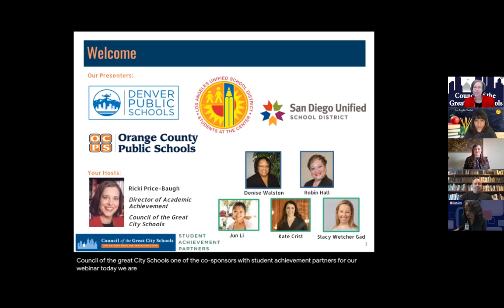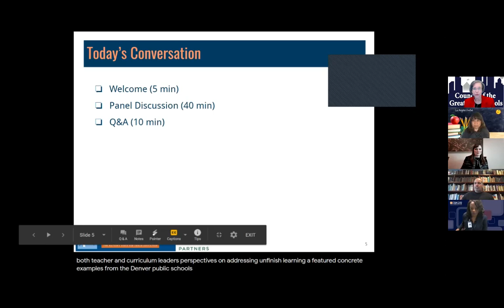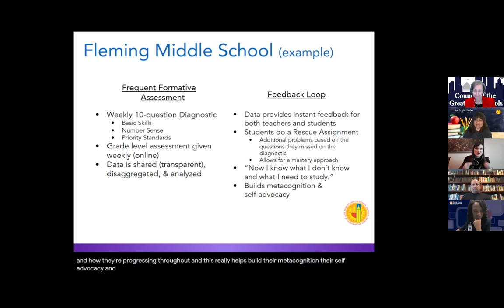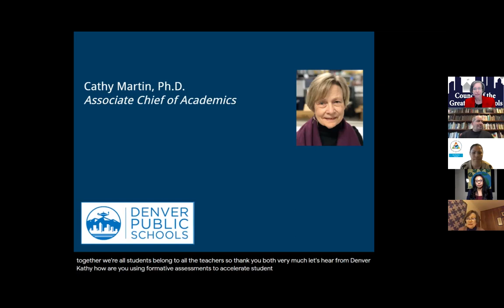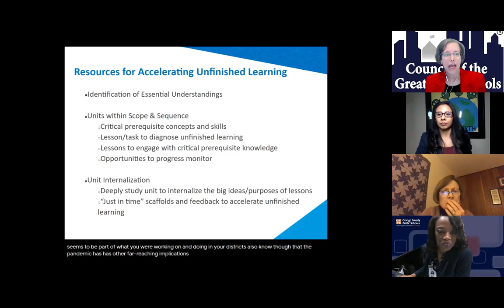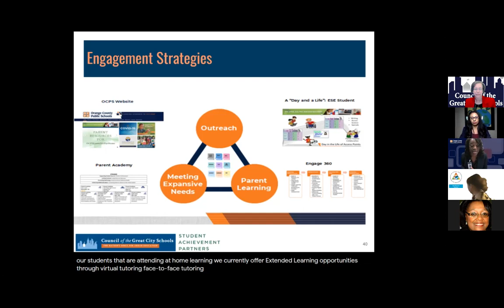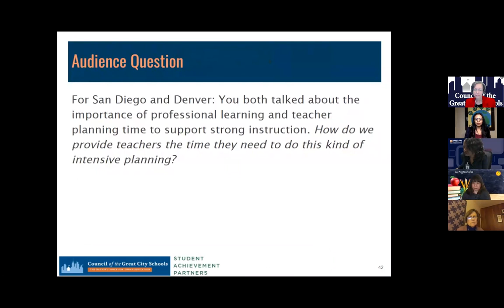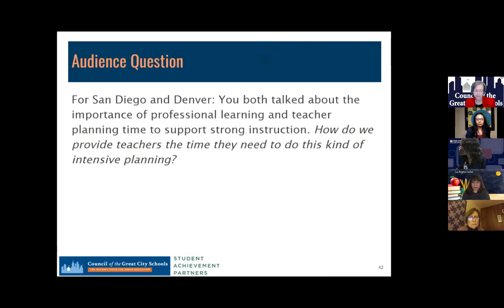Addressing Unfinished Learning and Essential Content Series (Part 3): Leadership Perspectives